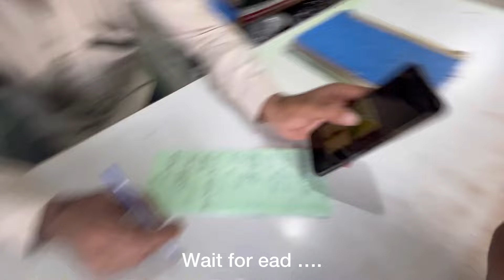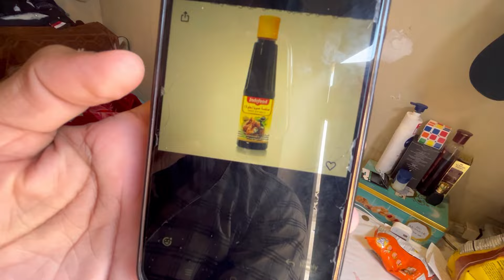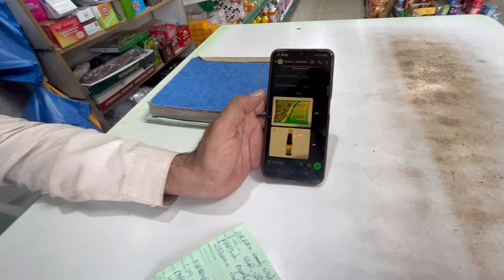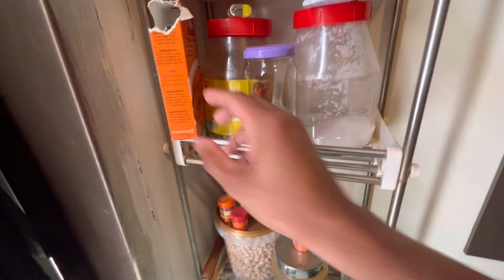पहली बार बनाया सऊदी में मछली 😋 || House driver Gulf Country’s Saudi Arabia 🇸🇦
Saudi Arabia House Driver Daily Work | Driver Life in Gulf Country’s Ep.1 | Firoz Vlogger